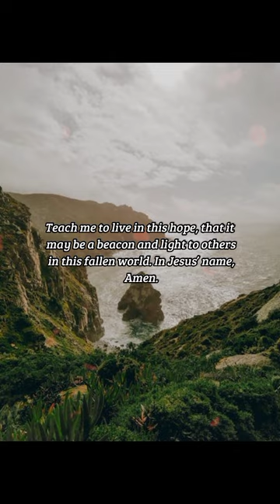BIBLE VERSE OF THE DAY - February 24, 2023 | morning prayer | Your Daily Dose of God's Word.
Nevertheless we, according to his promise, look for new heavens and a new earth, wherein dwelleth righteousness.

2 Peter 3:13

INSPIRATION:
Sometimes, just being in this world can be depressing. In a world full of war, disease, and evil, it is easy to despair. Yet God invites us to see beyond the brokenness of this world and to look ahead to the promise of eternity. A new heaven and new earth, a dwelling place of righteousness, awaits all who believe. Let us cling to the hope of this promise.

PRAYER:
Lord, the burdens of life and the trials of this world break our hearts. We are saddened when we see evil running amok and people suffering. Thank You, Lord, for preparing a better place for us, for promising a new dwelling. Teach me to live in this hope, that it may be a beacon and light to others in this fallen world. In Jesus’ name, Amen.

us